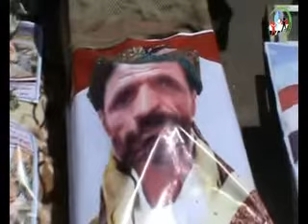ابنء الزعيم زعيم الشهداء بساحة الحرية تعز 4 11 wmv